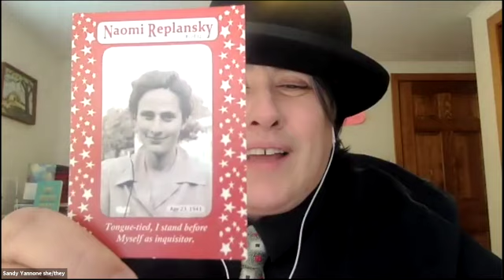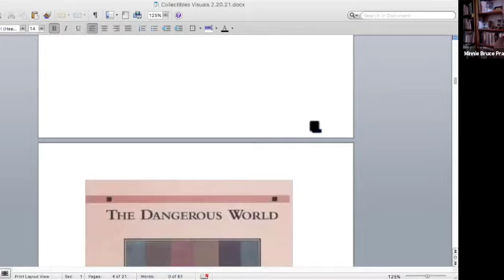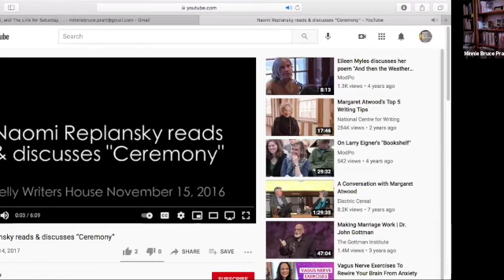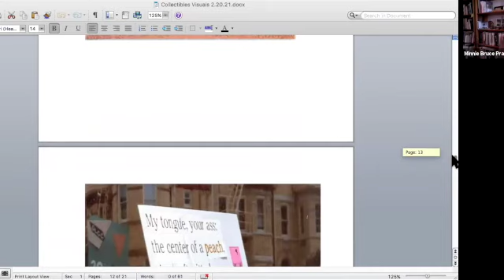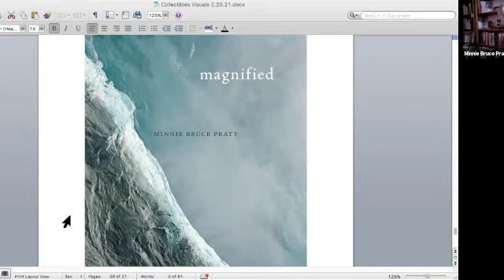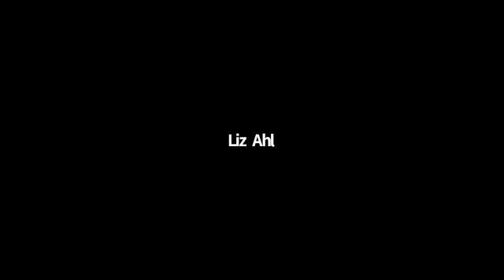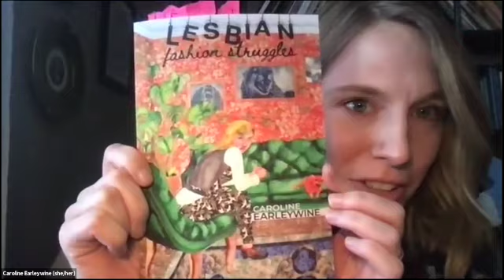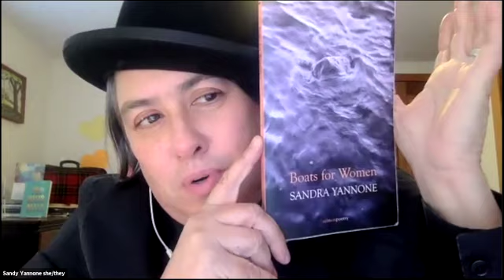The Collectibles Minnie Bruce Pratt & Naomi Replansky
Buy Lesbian Poet Trading Cards at Headmistress Store:
This reading of The Collectibles took place on February 20, 2021, and features Minnie Bruce Pratt & Naomi Replansky, with open mic readers Netti Covrigaru, Colleen McKee, Caroline Earleywine, and Lynn McGee.